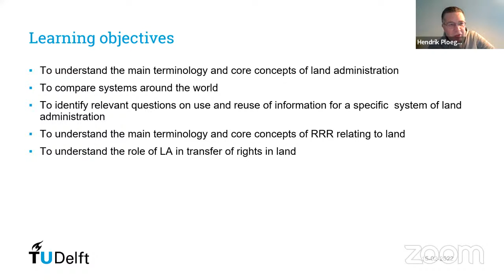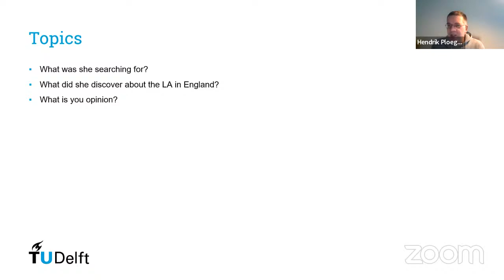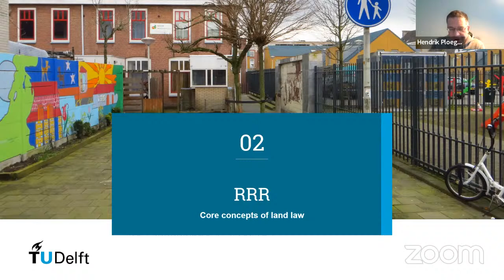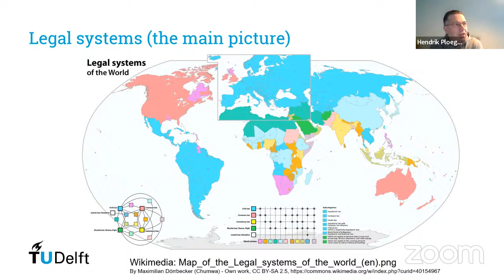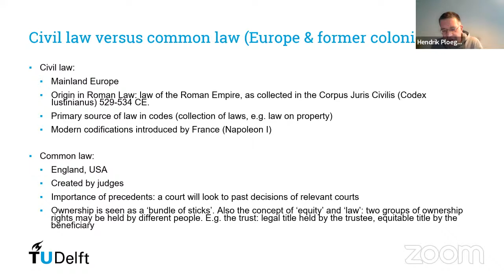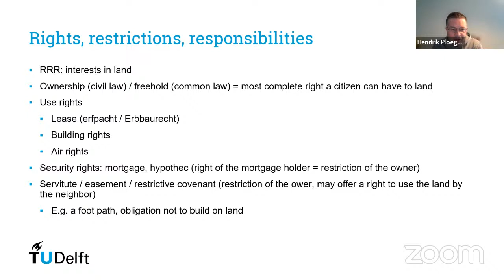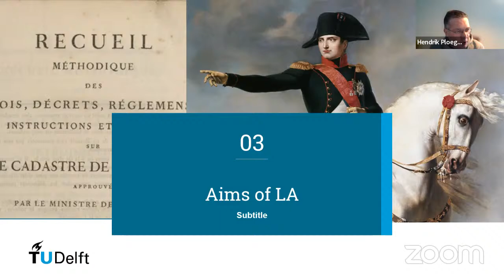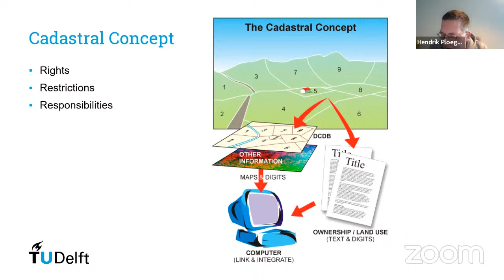GEO5012 Land Administration lecture 2a: Basics, systems and land law II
15 feb-22, Hendrik Ploeger